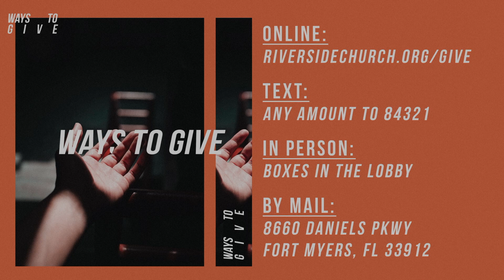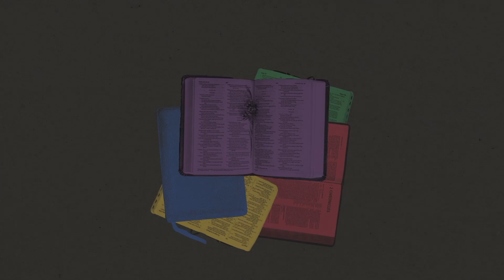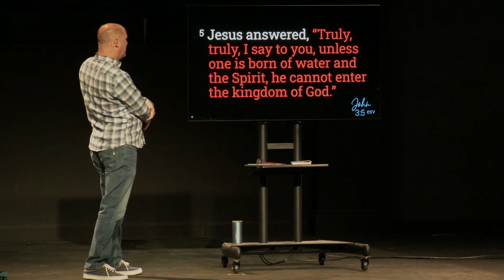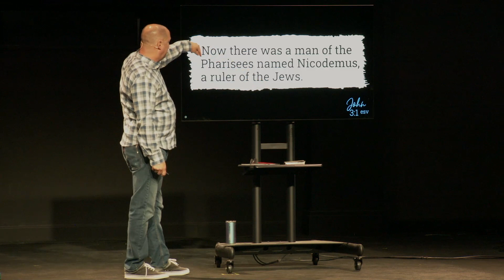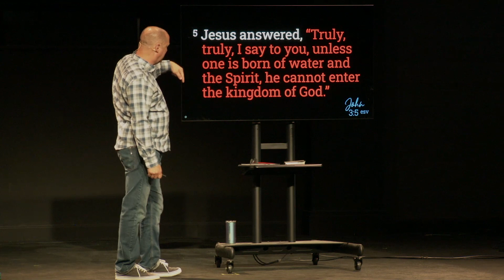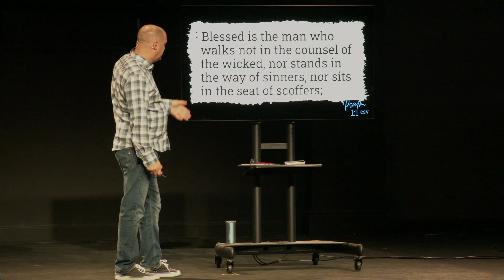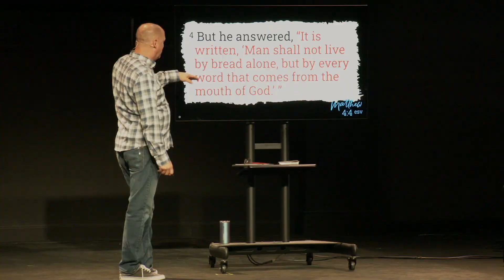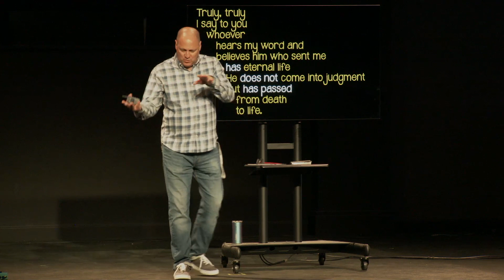How to Read the Bible: Part 2 with Pastor Steve Pruitt